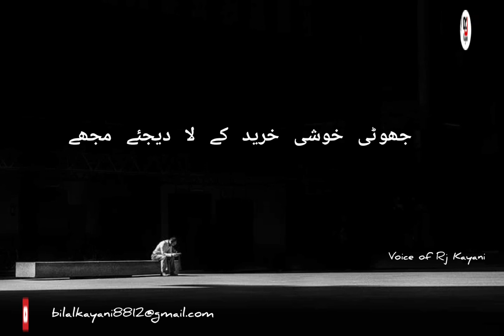اتنا تو دوستی کا صلہ دیجئے مجھے۔۔ Best Poetry By Rj Kayani